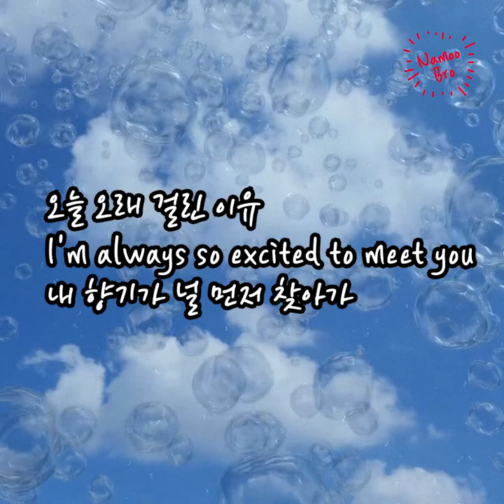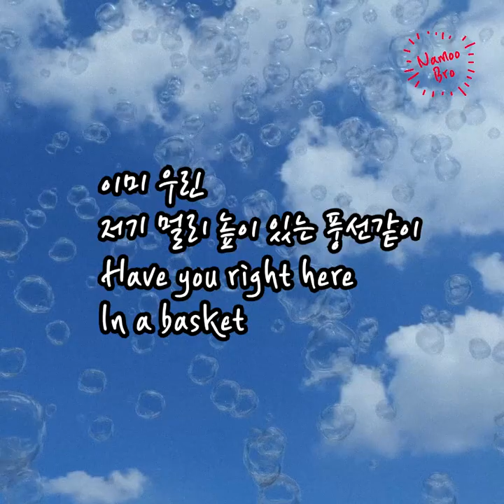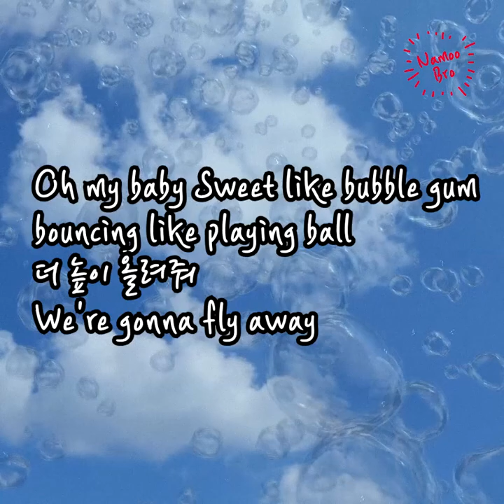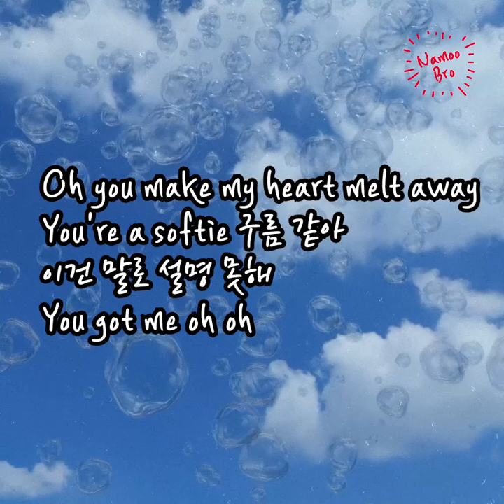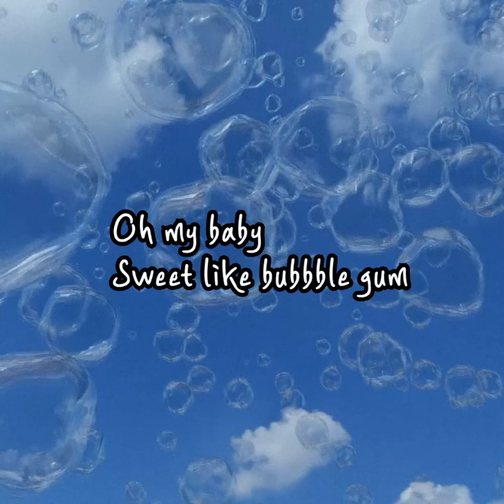[어쿠스틱 엠알] Newjeans 'Bubble gum' Acoustic Instrumentalㅣ커버ㅣ악보ㅣ코드ㅣinstㅣ통기타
출처에 채널이름(@NamooBro나무형) 과 링크 꼭! 남겨주셔야 합니다

🎤[Lyrics]

You just got my heart pump pumpin'
Every time that you're here around me
노랫 소리가 또 흘러나와 yeah
오늘 오래 걸린 이유
I'm always so excited to meet you
내 향기가 널 먼저 찾아가

눈 감아도 기억나게 어디라도 따라갈래
You're so delicate
거품 속에 숨었네 uh uh uh
Oh you make my heart melt away
You're a softie 구름 같아
이건 말로 설명 못해
You got me oh oh

이미 우린
저기 멀리 높이 있는 풍선같이
Have you right here
In a basket

sweet like bubble yum
so smooth, soft like a hug
더 멀리 날려줘
Let's go far away

You're my favorite
flavor bubble gum
bubble bubble bubble
bubble bubble bubble
bubble bubble bubble gum

얘기 늘어놓아 줄줄
Liek I got nothing better to do
내 손바닥 안에 쏙 들어와 yeah
나만 알고 싶은 비밀
All I know is I need this feeling
내 윤기가 널 먼저 사로잡아 yeah

눈 감아도 기억나게
어디라도 따라갈래
You're so delicate

이미 우린
In a basket
Oh my baby
Sweet like bubbble gum

이미 우린
저기 멀리
높이 있는 풍선 같이
In a basket
Oh my baby sweet like bubble gum